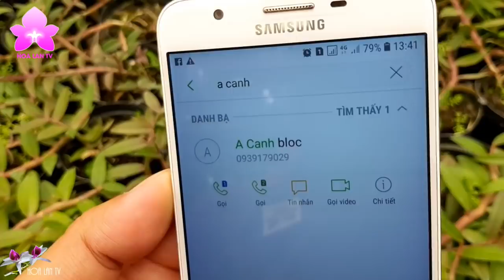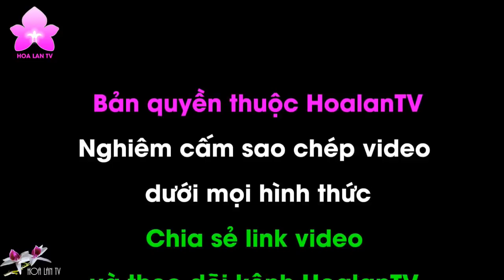Bạt Ngàn Lan Giống Đẹp Tại Vườn Của Anh ''Cánh Văn Hoàng'' Bảo Lộc [HOALANTV]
[HOALANTV] Bạt Ngàn Lan Giống Đẹp Tại Vườn Của Anh ''Cánh Văn Hoàng'' Bảo Lộc
Facebook: Hoàng Văn Cánh - 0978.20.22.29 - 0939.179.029
Vì thế, để hiểu hết về hoa lan là điều không tưởng. Chỉ mong qua mỗi video, Kênh HoalanTV sẽ cùng các bạn xây dựng nên thư viện kiến thức hoa lan về mọi mặt: Từ nhận diện, phân loại lan, đặc điểm sinh trưởng, nhân giống, chăm sóc, chữa bênh và thưởng thức vẻ đẹp, hương thơm của loại hoa Đệ nhất vương giả này.